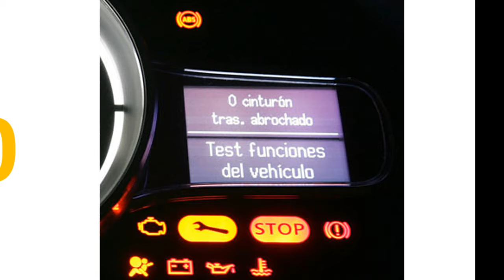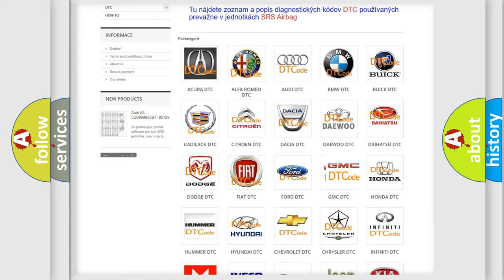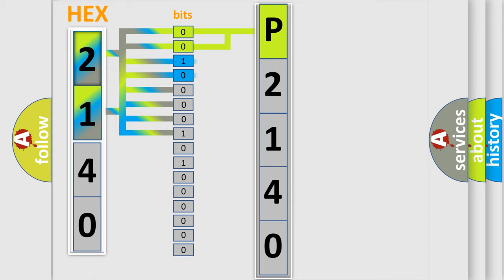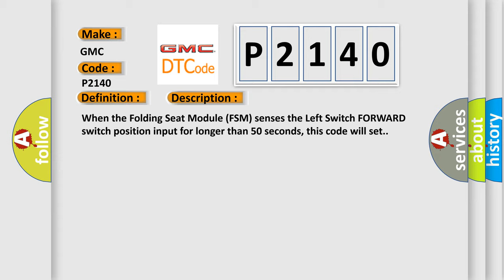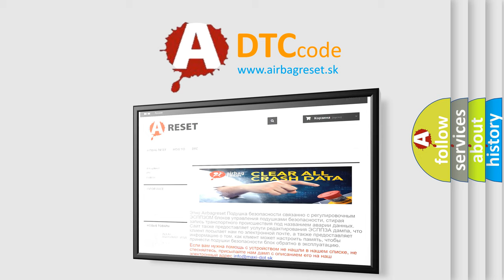DTC GMC P2140 Short Explanation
Contents:
0:21 Basic DTC analysis according to OBD2 protocol standard.
1:48 Insight into programming
2:58 A diagnostically understandable description of the Diagnostic Trouble Code
3:05 Basic error definition

Make:
GMC
Code:
P2140
Definition:
3rd Row Seat Left Backrest Switch Stuck Forward
Description:
When the Folding Seat Module (FSM) senses the Left Switch FORWARD switch position input for longer than 50 seconds, this code will set.
Cause:
LEFT POWER REAR FOLDING SEAT RECLINER SWITCH(P282) LEFT SEAT RECLINER SWITCH MUX CIRCUIT SHORT TO (P281) SEAT RECLINER SWITCH RETURN(P282) LEFT SEAT RECLINER SWITCH MUX CIRCUIT SHORT TO GROUNDFOLDING SEAT MODULE (FSM)